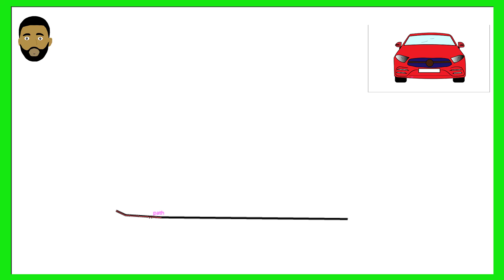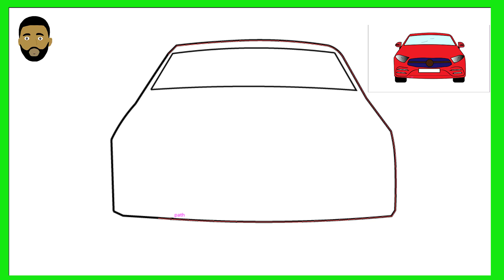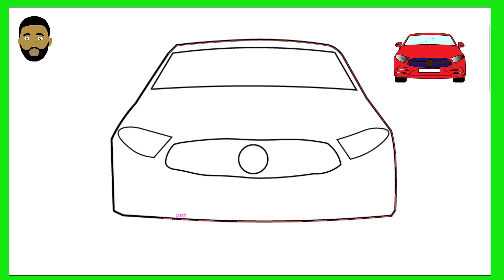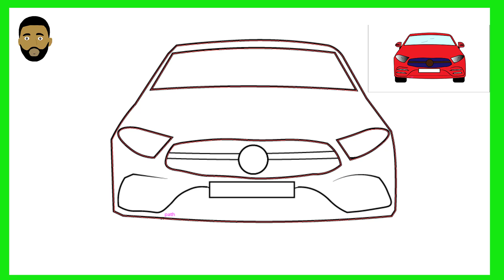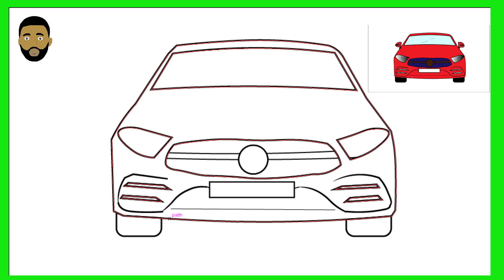Desenho fácil | Como desenhar um carro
Learn how to draw a car  step by step. I will be dropping  new videos daily. You can as well make a request via my comment box and mention what you want me to draw. I love you guys.
for amazing article.